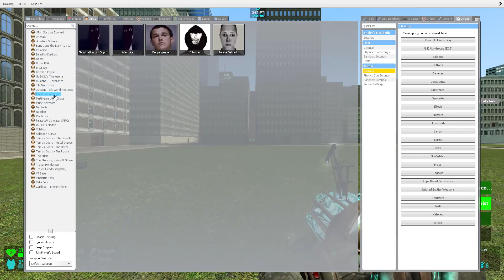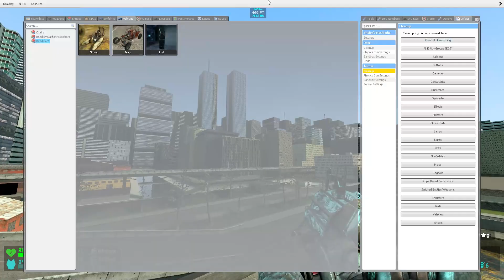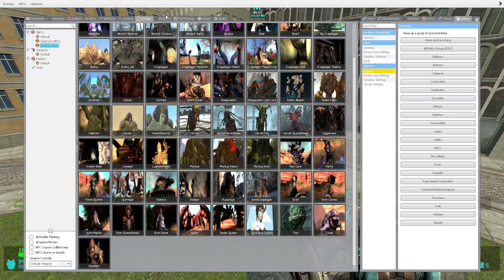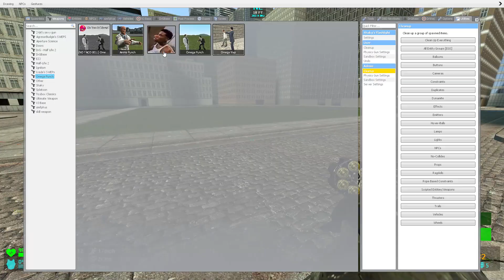we play zeta player in Gmod part 2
Luqman MR